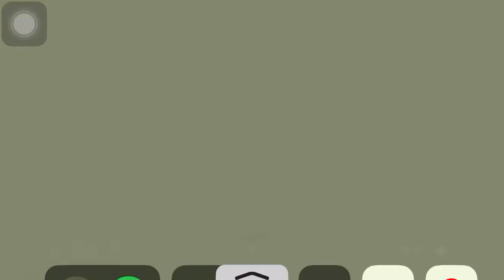NEW Honey Badger Draw in Call of Duty Mobile!! | COD Mobile NEW Lucky Draw!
New Honey Badger lucky draw!